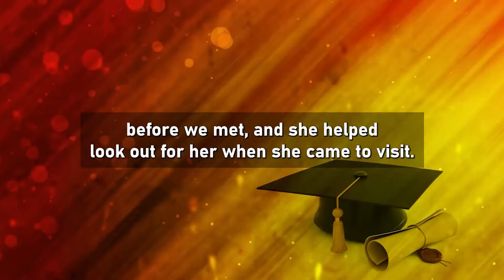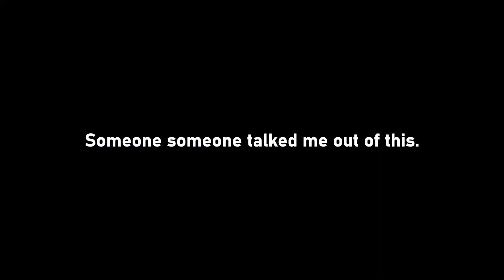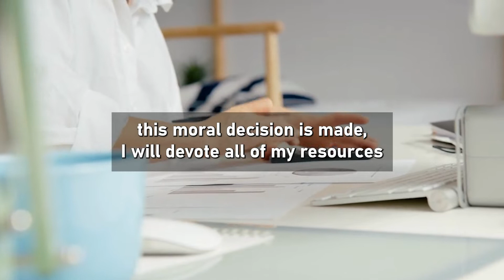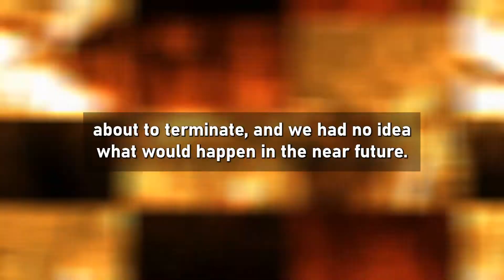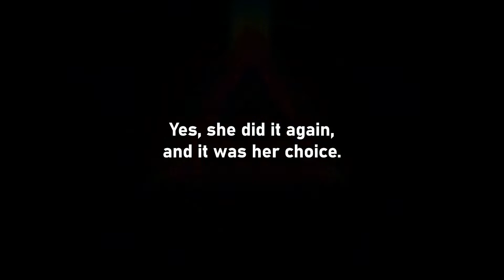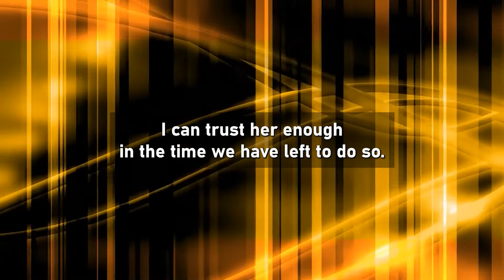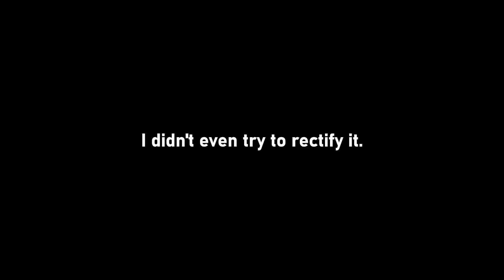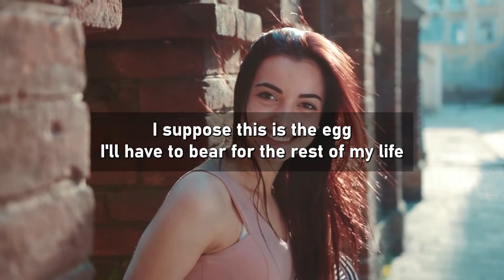My Wife Cheated On Me While She Was Drunk And Now Wants To Make Things Right! (Reddit Cheating)